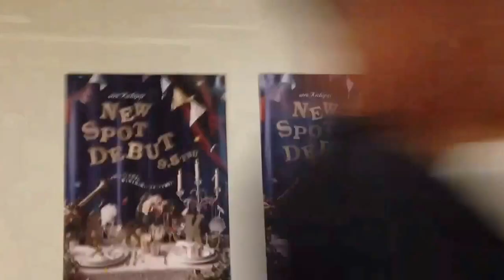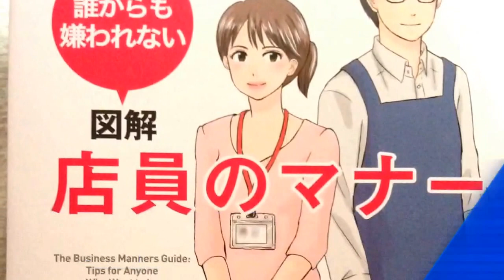大富豪への道か nonchifile2 のんちの事件簿2 そうだ本を買いに行こう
今回の本です！
誰からも嫌われない　図解　店員のマナー

誰からも嫌われないんですから、こりゃ凄いですよね

のんちオススメ本